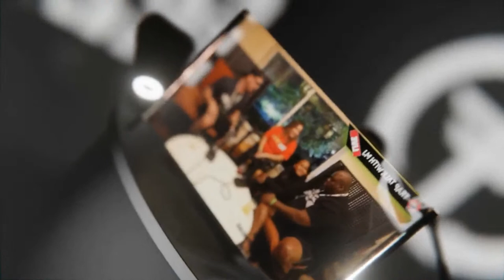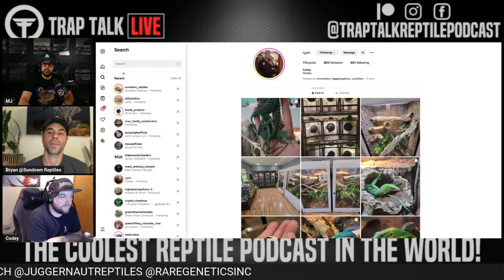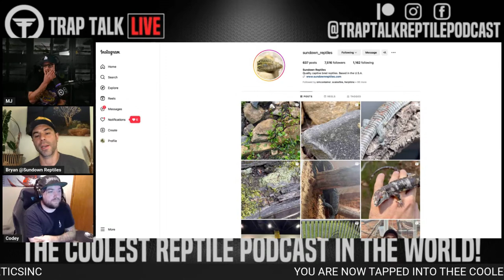Grasshoppers the best diet for any Tree Monitor Speices?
Tree Monitor Tuesday's Ep. 383 w/ Bryan Suson & Codey Kopp